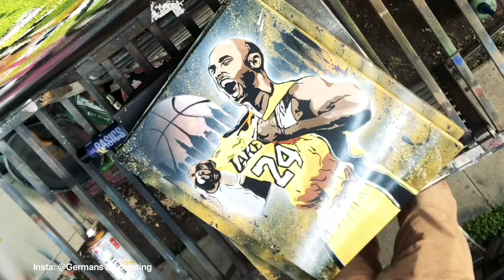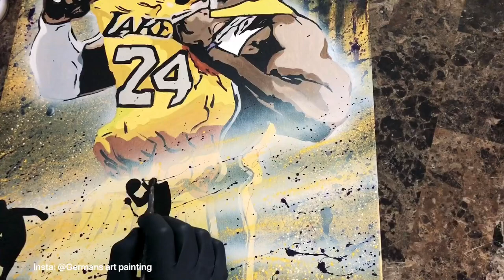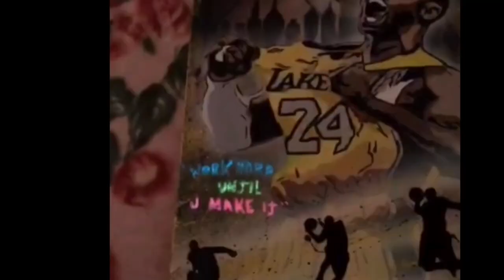Kobe Bryant painting